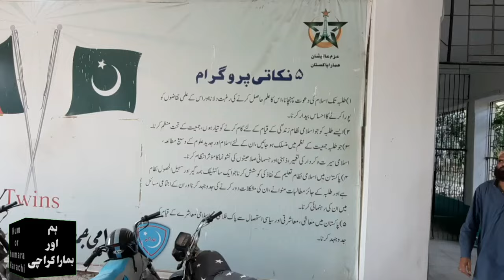Who is the Owner of Government Islamia College property |real truth about Islamia College property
اسلامیہ کالج کا کیا ہونے والا ہے بچوں کے مستقبل کا کیا ہوگا